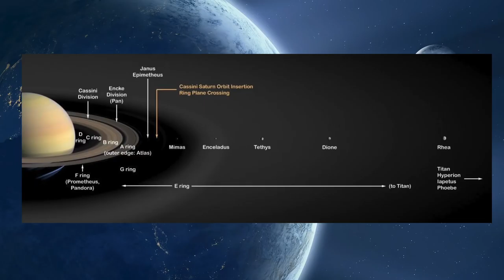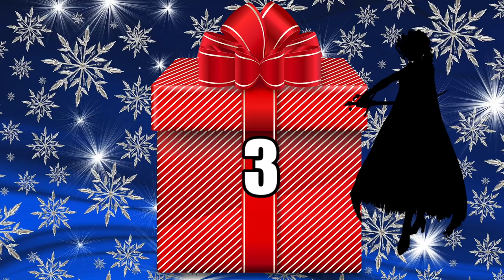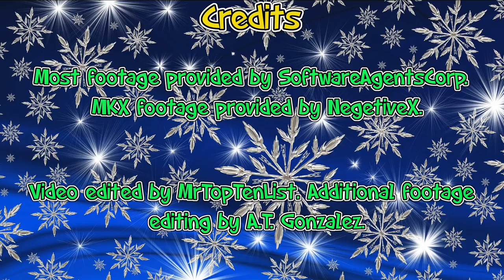Top Ten Most Generous Video Game Characters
It’s the holiday season once again, which means it’s time for a minute-long skit at the beginning of a video…also some sort of Christmas or Wintery video. Instead of going to the snow or ice theme like videos from previous years, I’m focusing on the generosity side of the holiday season. I’ll be looking at video game characters that show greats aspects of generosity, whether it’s giving gifts, time, or anything else. Judgment Meter helps out a bit in this one. Most footage provided by SoftwareAgentsCorp. Video edited by MrTopTenList with some of the video game footage edited down by A.T. Gonzalez.